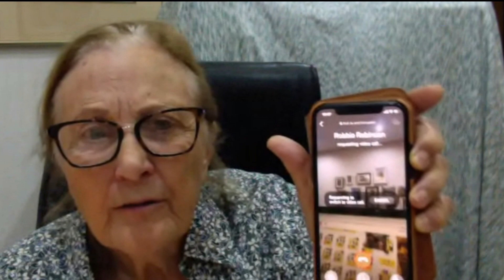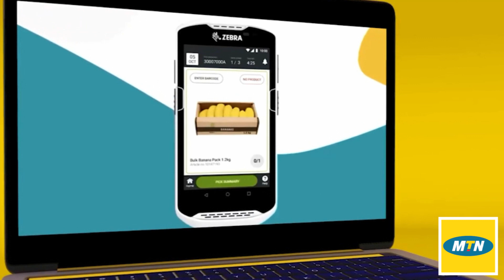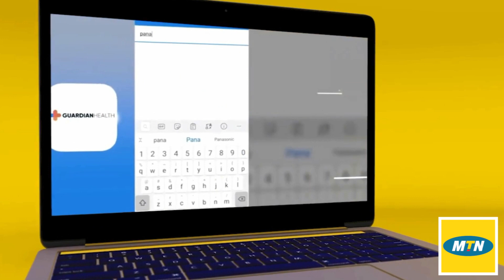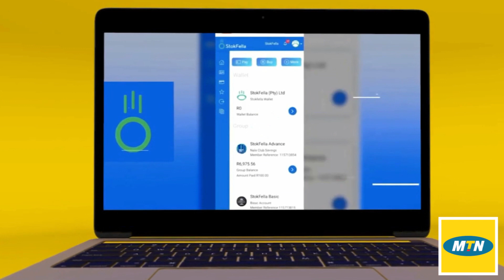MTN Business App of the Year Awards 2020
This year’s awards ceremony took place on a cutting-edge virtual platform that allowed attendees to network and meet tech savvy entrepreneurs as well as industry players while celebrating the very best in homegrown app development talent.